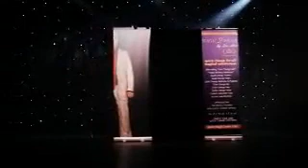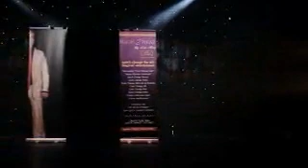Time For a Change by Lee Alex video DOWNLOAD. Inside Magic